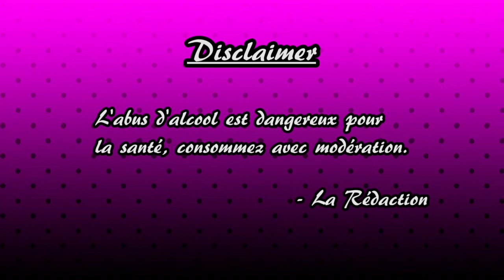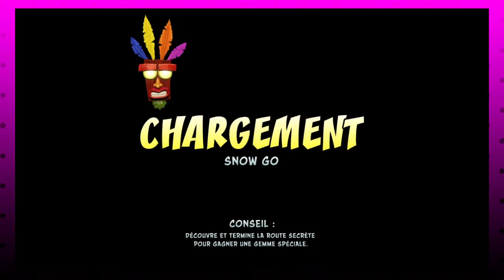N-Sane Trilogy : Crash Bandicoot 2 : Episode 2 - Du côté de chez Sardou (ft Ouiche) - LES ALCOOGEEKS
Owi de la variétoche comme on aime.

N'a pas été prononcé dans l'épisode d'aujourd'hui : plaid

Vos hôtes aujourd'hui sont : Adrien et Péji